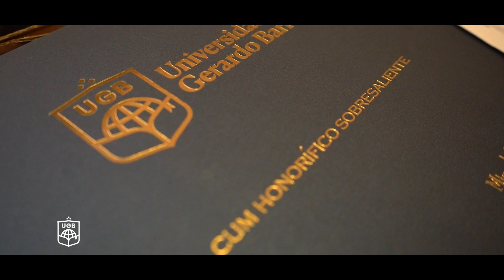Graduación maestrías | Dic, 2023